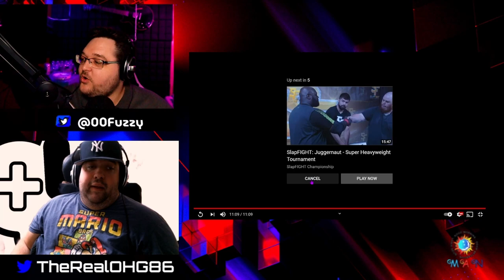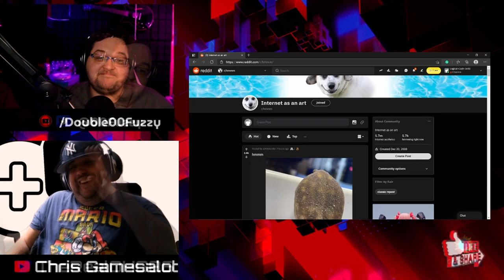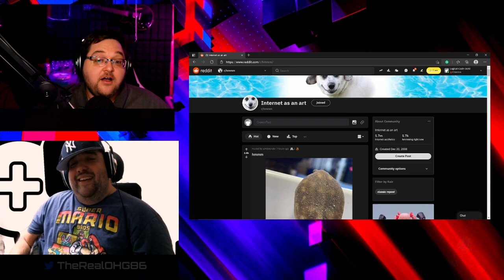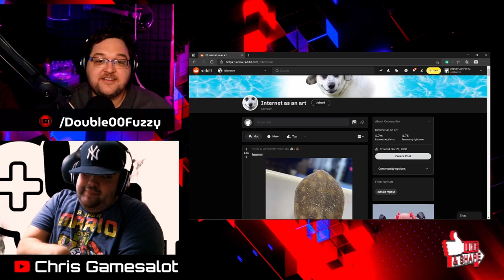Slap competition on another level | Reactions | Ep.11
Episode eleven of G-Man Reacts, Today we react to Ass Slap competition.